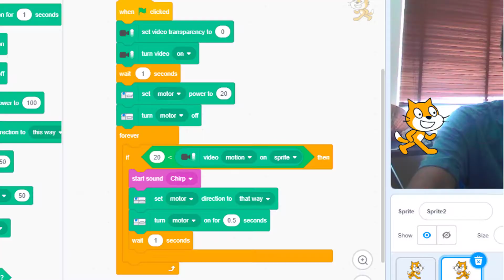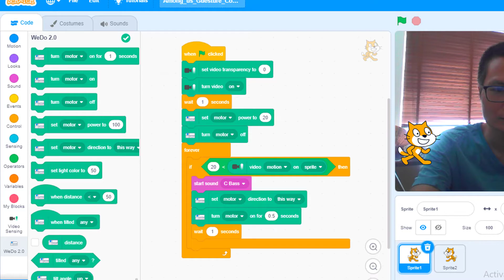Among US Lego wedo controlled by gesture | do not use lego sensor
Hi everyone,
today, i will share you: how  can I controlled Among US Lego wedo by GESTURE.
I DO NOT US Lego wedo sensor.
This funny projects.